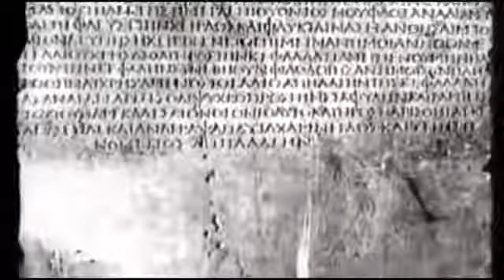👍 "Other Worldly Beings" Mysteries of the Ancient Greek Gods Documentary - HD